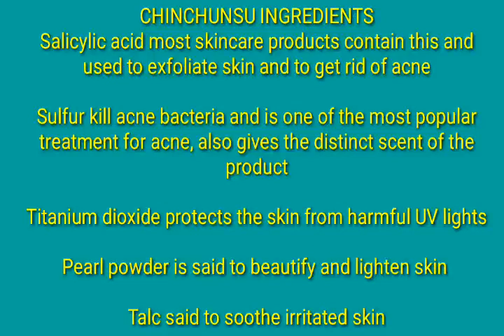CHIN CHUN SU Affordable and Effective face cream (Php 20 LANG BES )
Hello Everyone It's Caroline 👩💕 I'm newbie here Please Support me I loved to share my knowledge and do my passion ,building my self confidence .I'm  hoping you appreciated my effort .Thanks you so much 💕💕

Try to use this Classic Beauty Product "Chin Chin Su Face Cream it's tested and proved for decades it has been on the market for 30 years. It gives blooming effect to my skin ,it immediately whitens my skin my face became smooth, healthy, and radiant .I'm looking forward for porcelain like skin by using this product .
It's originally made from Taiwan and it's commercially available here in the Philippines not later than 1980.